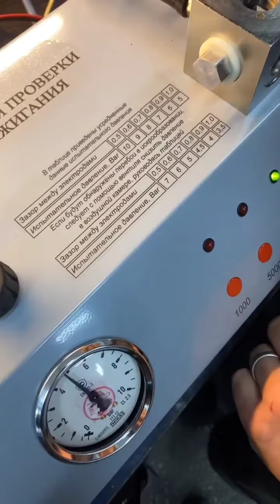Сергей Поклонов (Instagram stories от 10.11.21)